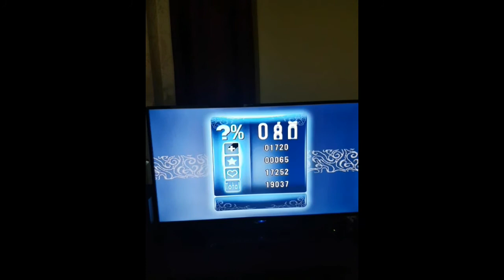umicore boys 4